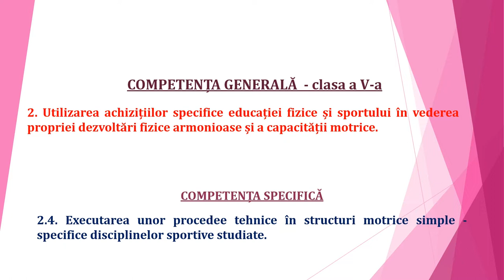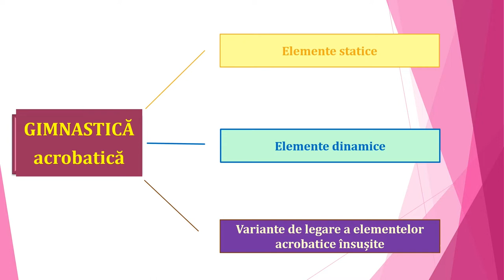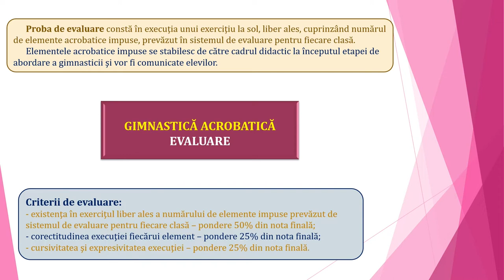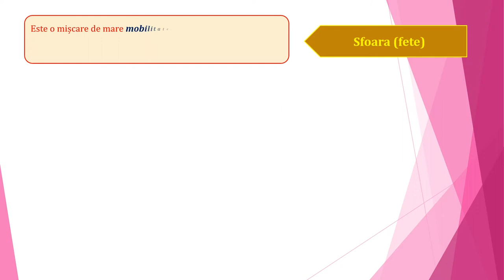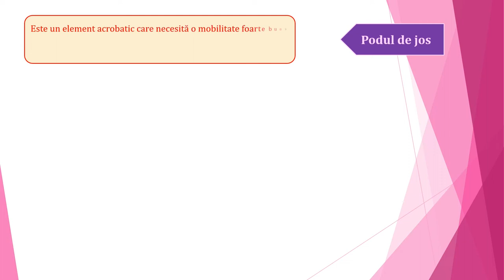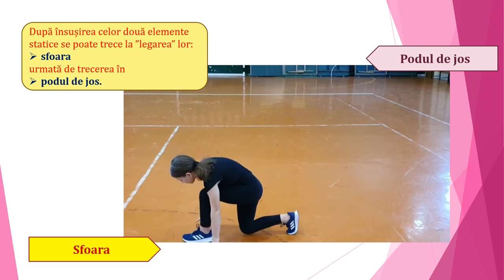Să învățăm sfoara (fete) și podul de jos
- componente;
- gimnastica acrobatică;
- evaluarea gimnasticii acrobatice;
- prevederile programei de clasa a V-a privind elementele statice.
Podul de jos:
 Calități motrice necesare;
 Poziția segmentelor corpului;
 Indicații metodice;
 Greșeli frecvente;
 Exerciții, combinații.
Sfoara (fete):
 Calități motrice necesare;
 Poziția segmentelor corpului;
 Indicații metodice;
 Greșeli frecvente;
 Exerciții, combinații.
Legarea celor două elemente.